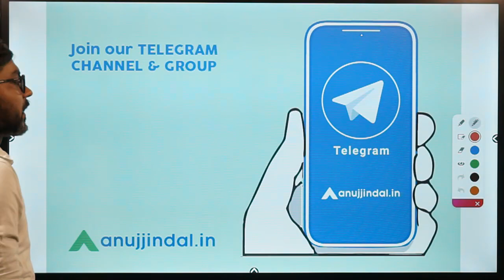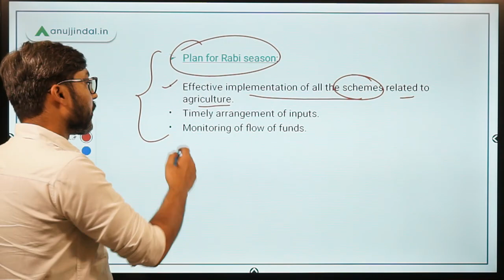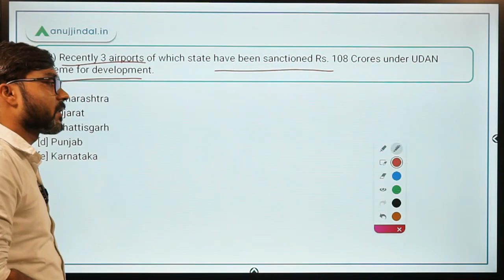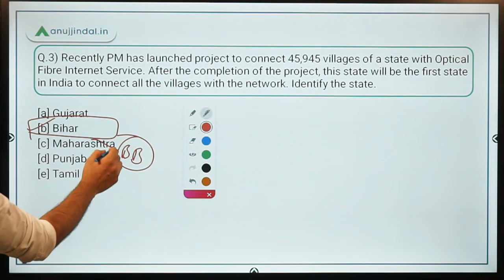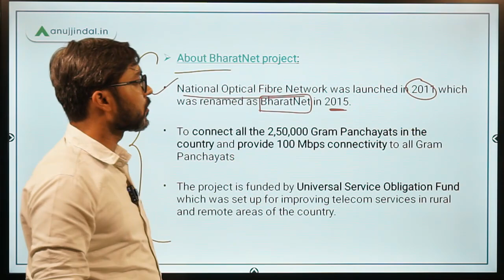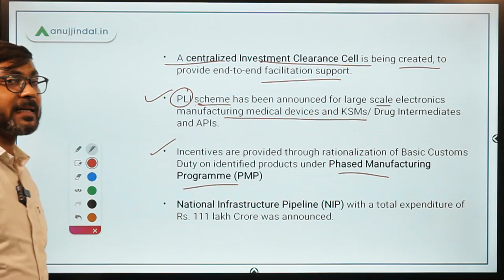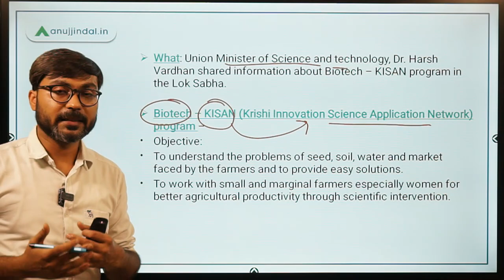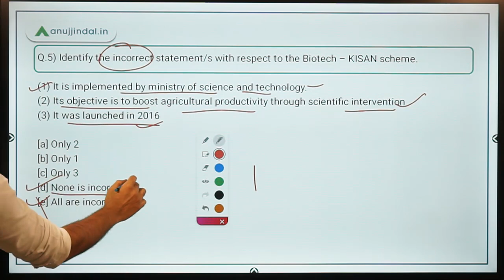PIB 247 | Biotech - KISAN Scheme | National Rabi Campaign | Current Affairs | Day 120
In this session, we will discuss the National Rabi Campaign, project to connect all the villages of Bihar with the optical Fibre network, Biotech - KISAN scheme, and other important PIB news.